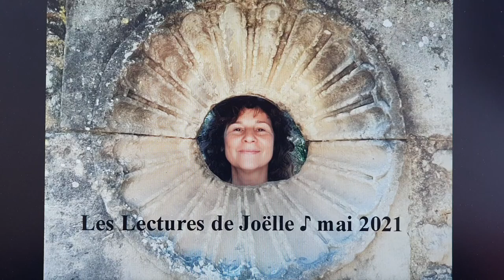En bas – Après les claques, des poèmes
Le poème lu dans cette vidéo est à retrouver dans mon livre paru en mars 2024 chez BoD et intitulé « Pour trente-cinq mille carrés Hermès », ISBN: 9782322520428.
Illustration : croquis de guerre, Georges Goursat dit Sem – Musée Carnavalet – Histoire de Paris